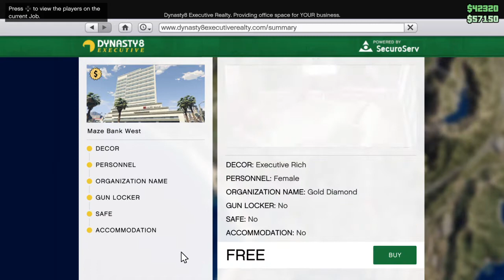Cheating in runners vs T20 LOL